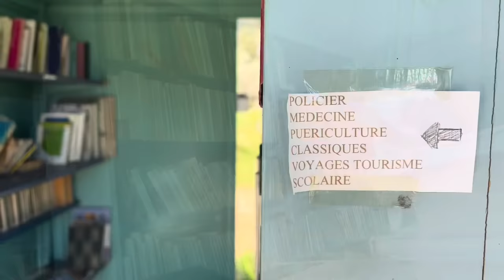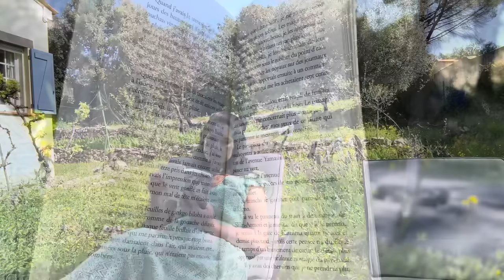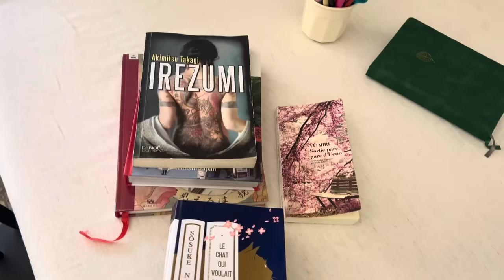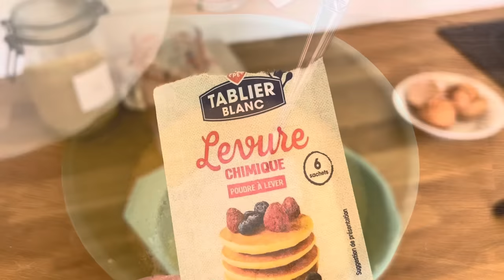Vlog Printemps 🌷Recette / Lecture / Slow Life 🌸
Je vous retrouve aujourd’hui pour un Vlog printanier 🌸
Au programme une recette facile et gourmande, une balade et un peu de lecture

J’espère que cette vidéo que j’ai voulu calme et relaxante vous plaira et que vous passerez un bon moment en ma compagnie :)

B I E N V E N U E
S U R   M A   C H A Î N E

Moi c’est Aurore !
Je publie chaque semaine une nouvelle vidéo, le samedi matin à 9h

Retrouvez moi également sur mon compte Instagram La Petite Maison Citron 🍋

RECETTE MOELLEUX COCO

3 œufs
110g de sucre
2 sachets de sucre vanillé
1 yaourt coco
15cl de lait
75g de beurre salé fondu
80g de farine
115g de coco râpée
1 demi sachet de levure chimique

Mélangez le sucre, le sucre vanillé et les œufs
Ajoutez le yaourt, le lait et le beurre
Ensuite ajoutez le "sec" : la farine, la levure et la coco
Enfournez 30min à 180 degrés

💻 Liens vers les produits cités :

- Carnet de Lecture
- Flacons Pompe pour Liquide Vaisselle et Savon
- Table basse
- Salon de Jardin
- Tapis de jardin
- Transat (-15% avec le code "AURORE0323", disponible toute l’année)
- Hamac (-15% avec le code "AURORE0323", disponible toute l’année)
- Parasol (-8% avec le code "AURORE0323" )

Mots-clés pour cette vidéo